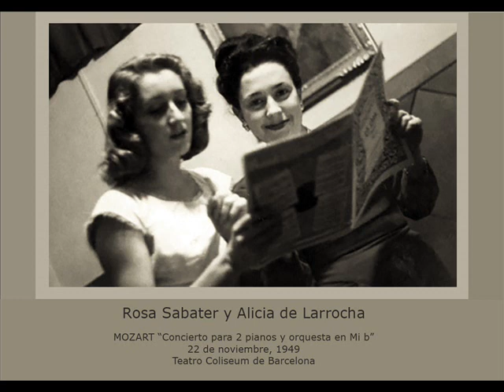Rosa Sabater y Alicia de Larrocha - MOZART "Concierto 2 pianos en Mi b" (LIVE 1949)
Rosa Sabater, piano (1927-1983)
Alicia de Larrocha, piano (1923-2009)
Rafael Ferrer, director de orquesta (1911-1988)
Orquesta de la Radio Nacional de España en BCN

Formadas, ambas, en la Academia Marshall de Barcelona, bajo la tutela del Maestro Frank Marshall King, fueron amigas desde su juventud y tocaron juntas en varias ocasiones.
Esta grabación histórica es del concierto que realizaron el 22 de noviembre de 1949 (Rosa, 22 años de edad - Alicia, 26 años de edad)
* El sonido es deficiente debido a la antigüedad de la grabación.

Las voces que se oyen al principio de la grabación, corresponden a Rosa Sabater (diciendo su nombre), Alicia de Larrocha (diciendo su nombre), Joan Torra, Rafael Ferrer y algún amigo/a común más...

Ninguna de las fotografías que aparecen en el vídeo corresponden al día de este concierto, pero sí a otros que realizaron juntas, así como a momentos de ocio que compartieron.